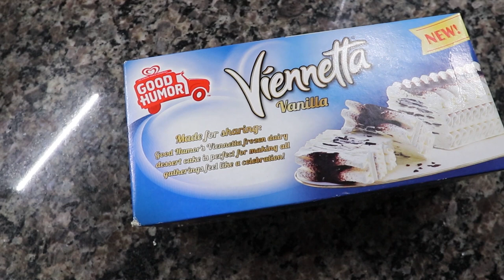Viennetta got re released!! Review!! (Watch Before buying!!)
So, I got my hands on a Viennetta.  One of the first ones available in my area in fact.  So I thought I would show you guys how good it is and should you buy it.  It was originally released by Breyers and now it is released by Good Humor.  I don't know why they changed the brand names, but they did.

Like the video! It's free.